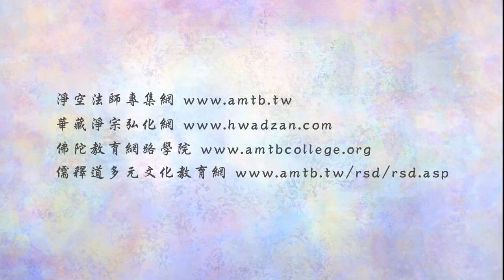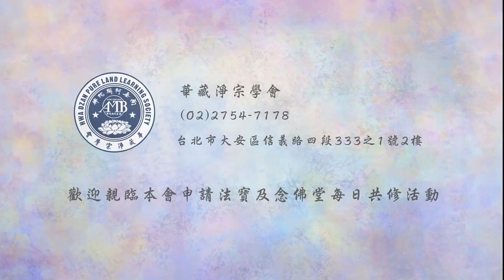法音普薰集 244 佛教不是宗教